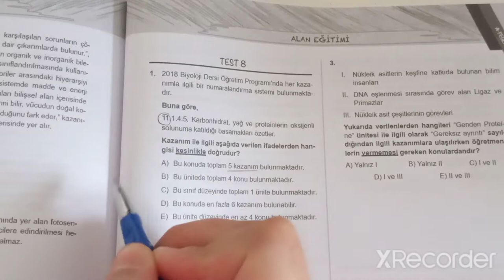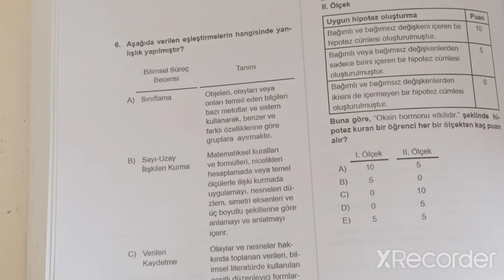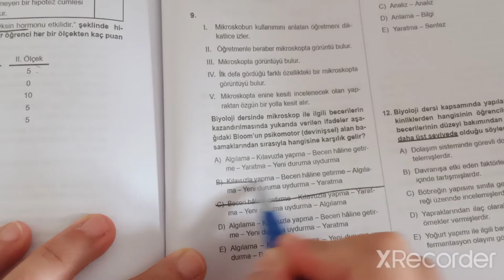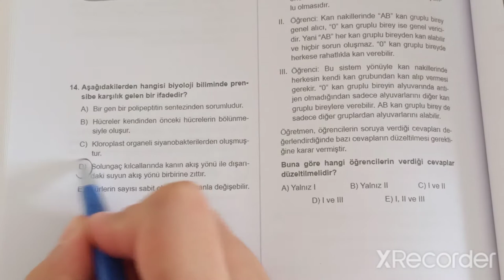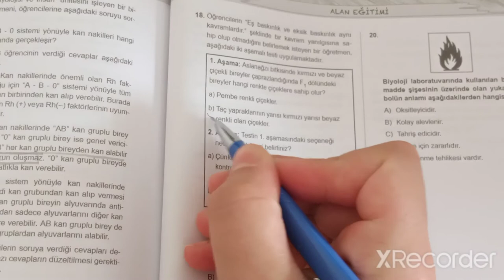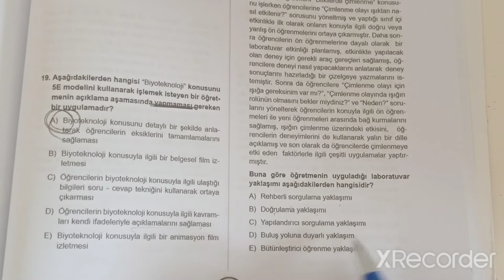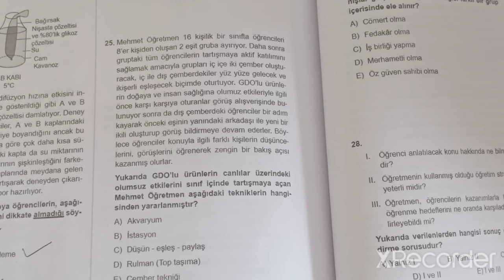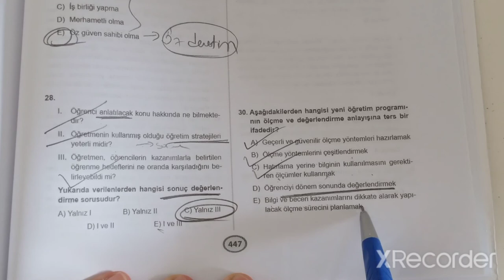41) ÖABT BİYOLOJİ ALAN EĞİTİMİ SORU ÇÖZÜMÜ -8